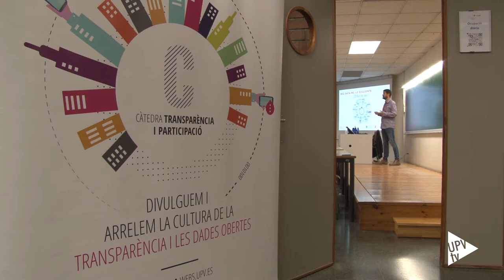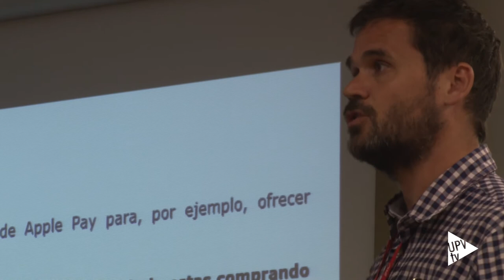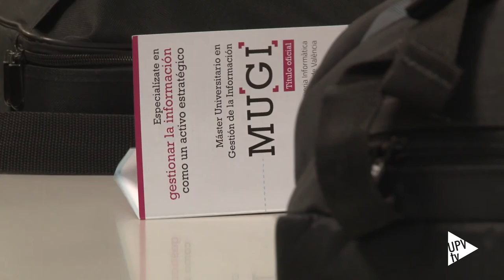Techfest UPV 2017 @techfestUPV CTech17 - Noticia @UPVTV 02-05-2017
Fomentar el uso de datos abiertos, las habilidades en la gestión de la información y la práctica autodidacta en el ámbito de la informática, robótica o electrónica. Con este propósito se ha organizado Techfest.

Se trata de un evento que acoge la Escola Tècnica Superior d'Enginyeria Informàtica  de la Universitat Politècnica de València del 2 al 4 de mayo. Este año, en colaboración con la Cátedra de Transparencia y Gestión de Datos – iniciativa encuadrada en el marco de cooperación establecido con la Conselleria de Transparencia, Responsabilidad Social, Participación y Cooperación y el Máster Universitario en Gestión de la Información –.

Actualmente, los datos son una fuente de información valiosa y codiciada en la sociedad. Empresas, administraciones, profesionales… también los ciudadanos como usuarios, trabajan a diario con ellos.

Techfest 2017 incluye conferencias, talleres y una feria tecnológica. Las ponencias, que se imparten por las mañanas, versan sobre el uso de los datos por parte de las compañías, la utilización de datos abiertos en videojuegos o la importancia de la limpieza de los datos. Por las tardes, los talleres dotan de carácter práctico a este certamen. Y para el último día, está prevista una feria tecnológica.

Todas las actividades del Techfest 2017 tienen lugar en la Escola Tècnica Superior d'Enginyeria Informàtica  de la Universitat Politècnica de València.